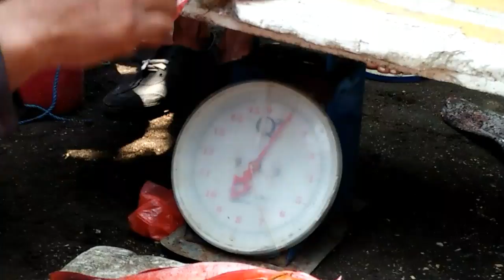JEMBER Rock Fishing (Part_4) NUSA BARONG ISLAND (Monster Fish PUGER)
MANCING MANIA
Rock Fishing NUSA BARONG ISLAND
Puger.Jember/JawaTimur/Indonesia

Jika Anda ingin mencoba memancing di Pulau Nusa Barong, Anda dapat menghubungi kami secara langsung.

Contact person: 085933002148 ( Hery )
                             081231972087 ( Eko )